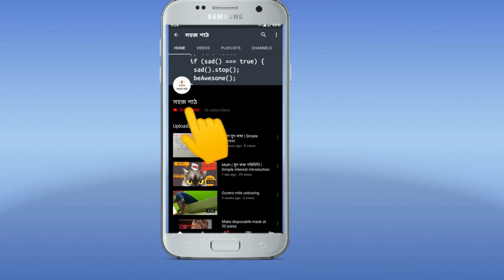Compound Interest | Chakra Briddhi sud | চক্রবৃদ্ধি সুদ | in Bengali | Class 10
compound interest in bengali,
Bengali compound interest,
compound interest,
CI,
CI tricks,
compound interest shortcut,
compound interest tricks,
bengali arithmetic,
bengali math,
arithmetic in bengali,
bengali,
arithmetic,
formula free arithmetic,
arithmetic by bengali man,
bengali man,
wbcs math,
formula free math,
miscellaneous math,
psc math in bengali,
ssc math,
psc math,
psc west Bengal,
pscwb,
ci in bengali,